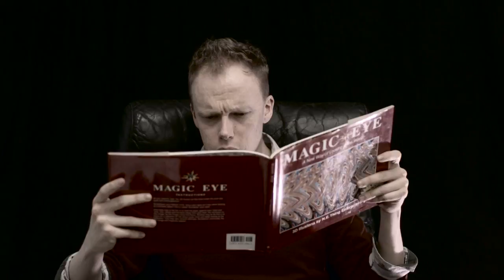Turtle Canyon Comedy Summer Trailer 2016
Turtle Canyon Comedy are independent comedy producers working with great British comedians to produce original series and sketches for comedy fans worldwide.

Look out for:

Sweet Home Lahnsteineringa
Turtle Canyon Comedy Lectures
Birthday Girls
The Plane Spotters
C*nts In The Capital
Resting
Women's News
Double Act
I, Idiot
CREAM

Summer 2016 shows featuring:

Evelyn Mok
Grainne Maguire
David Trent
James Acaster
Stuart Laws
Mark Silcox
Birthday Girls
Beattie Edmondson
Camille Ucan
Annie McGrath
Emma Sidi
Jack Barry
Yiannis Vassilakis
Mark Smith
Laura Marsh
Sydney Stevenson
Rose Johnson
Robert Lindsay
Graham Dickson
Tom Golding
Diana Weston
Jordan Brookes
Will Duggan
Eleanor Morton
Johnny Pelham
Suzi Ruffell
Pat Cahill
Mark Davison
Joe Davies